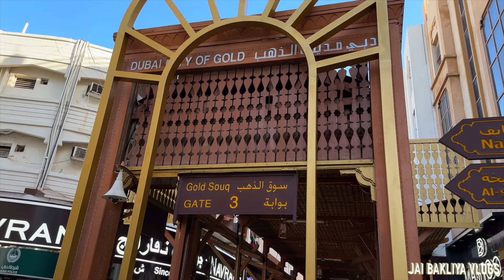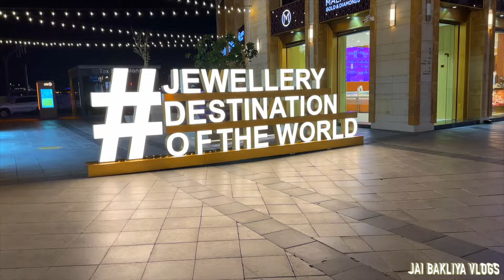Dubai ki baarish mai hua plan cancel 😩 | Hum pehli baar yacht mai bethe| Dubai travel vlogs | 24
Hi Viewers,

About This Series :

Jai Shri Krishn everyone,
 I have been dreaming of visiting this super hyped place called Dubai. In all these years I used to think about: What is so special about Dubai?? that people are just so crazy about it but after going there I realized that dude... Dubai is stunning. I was amazed by the architecture and how Dubai's Sheikhs have planned the whole city, not only this but I was also amazed by the fact that Dubai is one of the safest places in the world.
To be honest mind mai bas ek hi chiz thi.. Kya tha ye aur ab kya ban gaya hai...!!!
Hats off!! to the visionary lt. Rashid al Maktoum.

Enjoy the panoramic and breathtaking views of Dubai with your friends and family.

Please share this with your friends, family, and others.

I hope you like it as much as I loved making it.

Hare Krishn!!